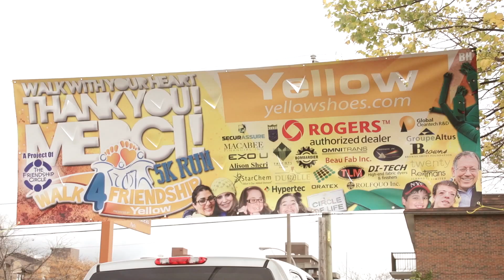Walk 4 Friendship 2013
Walk 4 Friendship is a great opportunity for individuals and teams to come together for a fun-filled event while making a difference in the lives of children and young adults with special needs. We walked the 2 KM trek and some of us even ran 5KM in a proud demonstration of community awareness, festivity and unity.